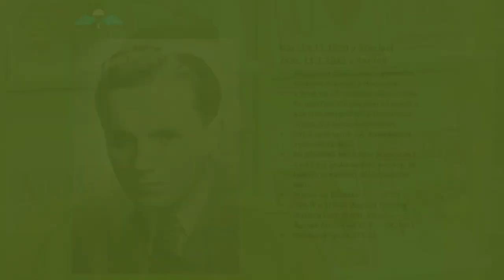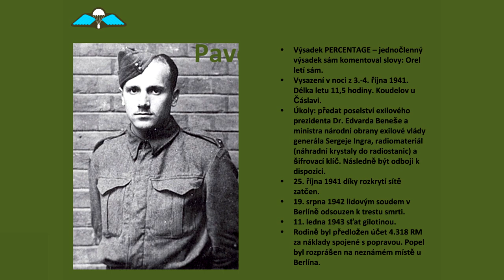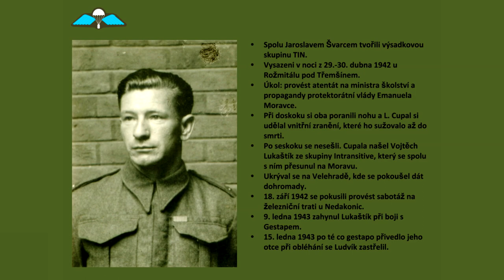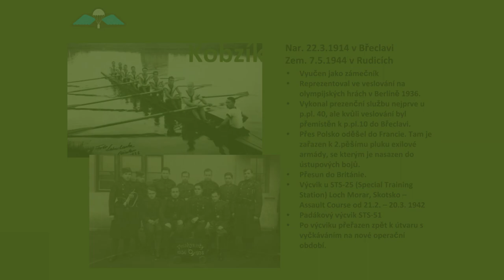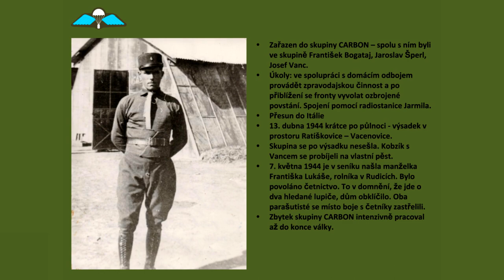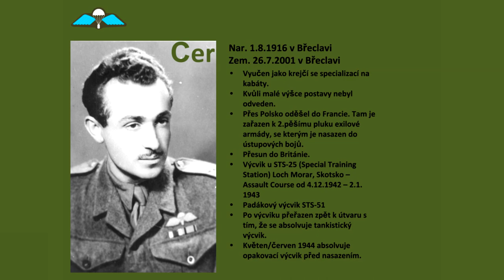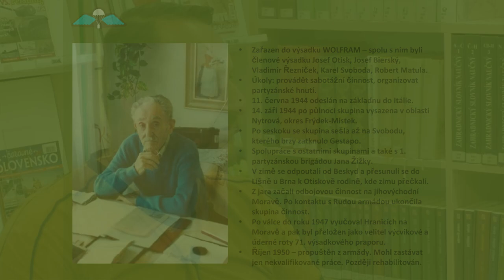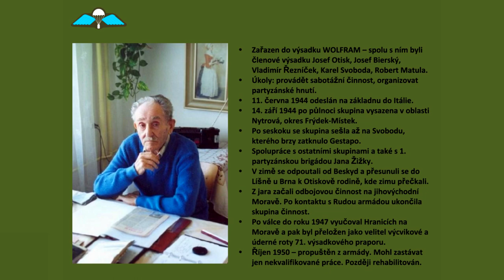Michal Uher - Váleční parašutisté z Břeclavi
Přednáška Michala Uhra Parašutisté z Břeclavi je součástí přednáškového cyklu Břeclavsko v letech 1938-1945, který Městská knihovna Břeclav připravila k letošnímu výročí 75 let od konce druhé světové války. Přednášející v ní vylíčí osudy několika parašutistů pocházejících z Břeclavi, kteří byli za války vysazeni na území protektorátu Čechy a Morava.